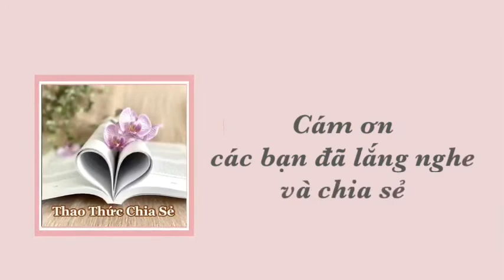Tôi hỏi thời gian Khi thời gian trôi qua